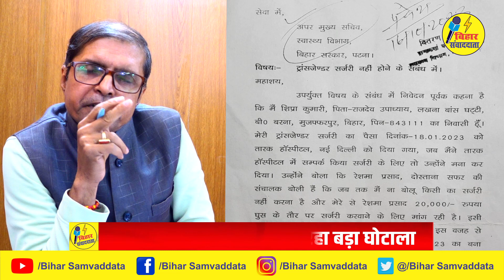किन्नरों के ऑपरेशन में हो रहा बड़ा घोटाला